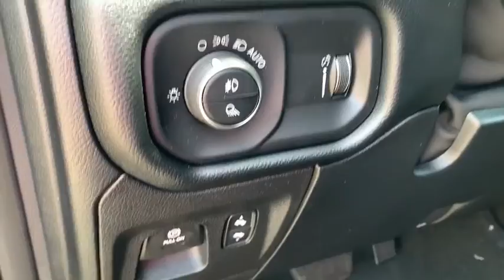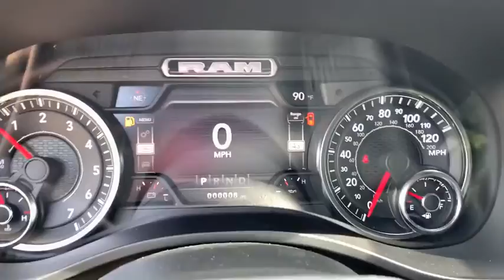2020 Ram 1500 Milford, Mendon, Worcester, Framingham MA, Providence, RI 20-699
Diamond Black Crystal Pearlcoat New 2020 Ram 1500 available near me in Milford, Massachusetts at Imperial CDJR. Servicing the Mendon, Worcester, Framingham MA, Providence, RI area.
2020 Ram 1500 Big Horn/Lone Star - Stock#: 20-699 - VIN#: 1C6SRFBT9LN365381

Imperial CDJR
18 Uxbridge Rd

Heated Seats, 4x4, Back-Up Camera, CD Player, Bed Liner, NIGHT EDITION, TRANSMISSION: 8-SPEED AUTOMATIC (850R... BIG HORN LEVEL 2 EQUIPMENT GROUP, BED UTILITY GROUP, Trailer Hitch, BLACK, DELUXE CLOTH BUCKET SEATS, ENGINE: 5.7L V8 HEMI MDS VVT, BLACK TUBULAR SIDE STEPS. Big Horn trim, Diamond Black Crystal Pearlcoat exterior and Black interior. FUEL EFFICIENT 24 MPG Hwy/19 MPG City! Warranty 5 yrs/60k Miles - Drivetrain Warranty; brbrbrbrKEY FEATURES INCLUDEbrbr4x4, Back-Up Camera, CD Player. Privacy Glass, Keyless Entry, Steering Wheel Controls, Child Safety Locks, Electronic Stability Control. brbrbrbrOPTION PACKAGESbrbrBIG HORN LEVEL 2 EQUIPMENT GROUP Radio: Uconnect 4 w/8.4 Display, Rear Window Defroster, ParkSense Front/Rear Park Assist w/Stop, Rear View Auto Dim Mirror, Power Adjustable Pedals, Rear Power Sliding Window, Rear Dome w/On/Off Switch Lamp, Glove Box Lamp, Power 4-Way Driver Lumbar Adjust, 115V Auxiliary Rear Power Outlet, Power 8-Way Driver Seat, 2 USB Full Function/Charge Only Media Hub, Heated Front Seats, Heated Steering Wheel, Foam Bottle Insert (Door Trim Panel), Class IV Receiver Hitch, Dampened Tailgate, Security Alarm, Black Premium Power Mirrors, Big Horn IP Badge, Remote Start System, SiriusXM Satellite Radio, 400W Inverter, Air Conditioning ATC w/Dual Zone Control, 115V Auxiliary Power Outlet, Cluster 7.0 TFT Color Display, Universal Garage Door Opener, Sun Visors, NIGHT EDITION Tires: 275/55R20 OWL All Season, Black Headlamp Bezels, Body Color Premium Power Mirrors, Body Color Door Handles, Exterior Mirrors Courtesy Lamps, Auto Dim Exterior Driver Mirror, Black Exterior Truck Badging, Anti-Spin Differential Rear Axle, Wheels: 20 x 9.0 Premium Paint/Polished, Exterior Mirrors w/Memory, Grille Surround 1 Black Texture 2 Black, Body Color Exterior Mirrors, Black Interior Accents, Dual Exhaust w/Black Tips, Power-Folding Mirrors, Body Color Front Bumper, Body Color Rear Bumper w/Step Pads, ENGINE: 5.7L V8 HEMI MDS VVT Active Noise Control System brbrbrbr.brbrThe Buy For Price reflects all applicable manufacturer rebates and/or incentives (not all will qualify) and is based on retail purchase with additional dealer discounts including a $1,000 Imperial Trade Assistance Bonus for qualifying 2010 or newer trades. Our specials are available exclusively through our phone and internet department. Price subject to change if manufacturer rebates change. Lease, business and fleet acquisitions may result in a different pricing and rebate structure. Price does not include tax, title, registration, and documentation fee or other applicable fees. Vehicle must be paid in full and take same day delivery from dealer stock. No wholesalers or dealers. Call or email our phone and internet team for the most current rebate information and Imperial discounts. Our price online is for our market area only. Price cannot be combined with any other discounts or promotions. Not responsible for typographical or pricing errors. May include vehicle demonstrators. StockPrice does not include tax, title, registration, documentation fee or other applicable fees, and includes our Imperial Trade Assistance Bonus of $1,000 for qualifying 2010 or newer retailable trades. To receive advertised promotional price, the vehicle must be paid in full and take same day delivery from dealer stock. Call or email our phone and internet team for the most current rebate information and Imperial discounts. Price cannot be combined with any other discounts or promotions and is subject to change based on market value at any time without notice, customer must mention promo code in order to qualify for internet special discount. The information contained herein is deemed reliable but not guaranteed, dealer not responsible for any misprint involving the price or description of the vehicle, it's the sole responsibili  $1,000Must trade 2010 or newer retail-able trade.br - Exp. 12/31/202
Quick Order Package 25Z Big Horn,3.21 Rear Axle Ratio,3.92 Rear Axle Ratio,Anti-Spin Differential Rear Axle,Wheels: 18 x 8 Cast-Aluminum Painted,Wheels: 20 x 9.0 Premium Paint/Polished,Cloth Bench Seat,Big Horn Level 2 Equipment Group,Night Edition,Bed Utility Group,115V Auxiliary Power Outlet,Black Tubular Side Steps,ParkSense Front/Rear Park Assist w/Stop,Remote Start System,Trailer Brake Control,Radio: Uconnect 3 w/5 Display,Radio: Uconnect 4C Nav w/8.4 Display,Pick-Up Box Lighting,4 Way Front Headrests,Rear 60/40 Foldin